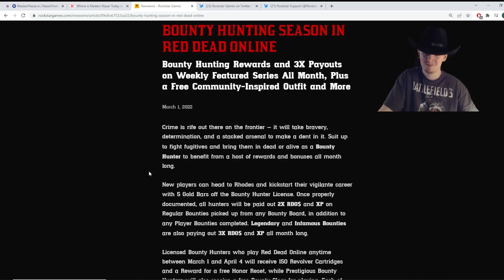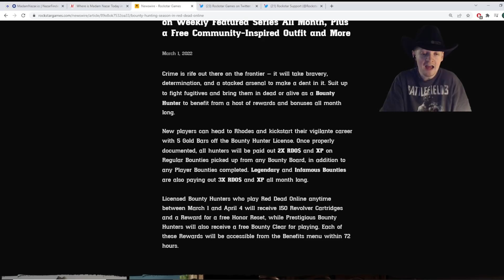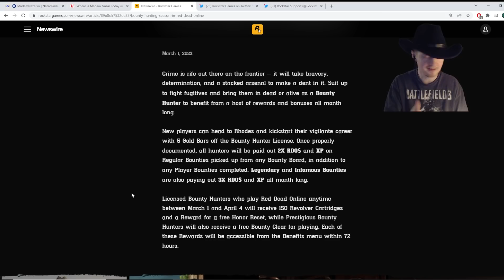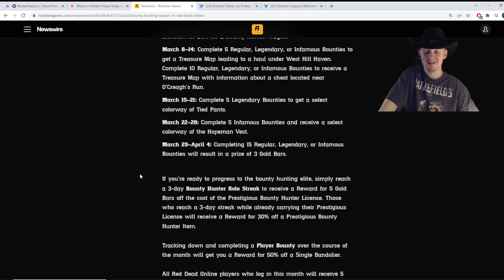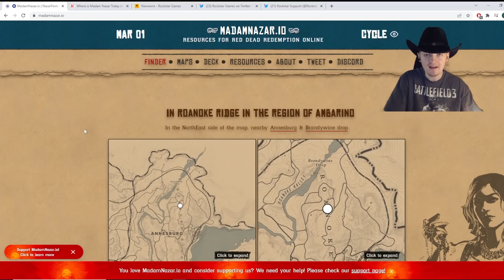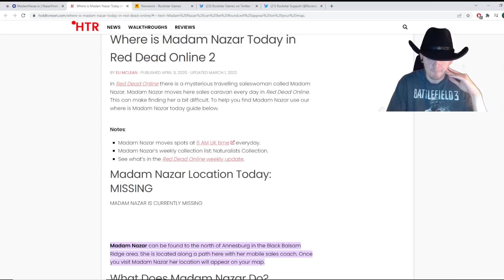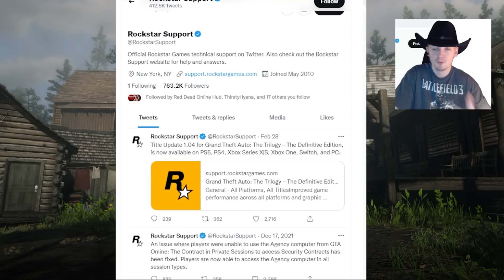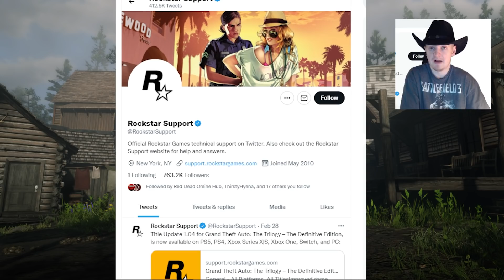Rockstar Removes Madam Nazar From Red Dead Online And Puts Another Event Month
Me talking about recent news in which Madam Nazar was removed from Red Dead Online with no explanation.